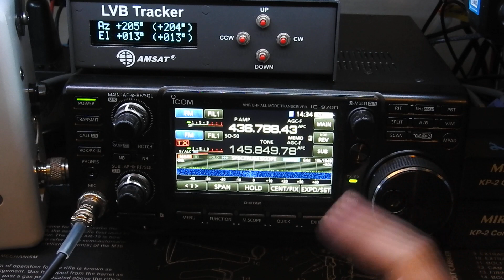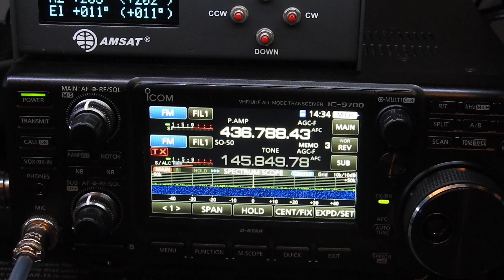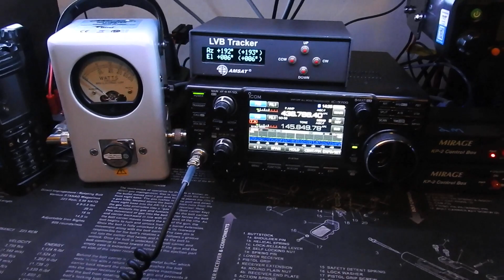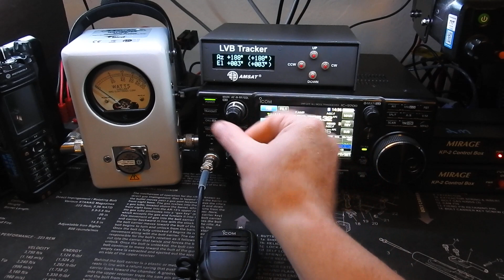Icom 9700 04/20/2019 SO-50 1930 UTC pass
Additional video demonstrating the Icom IC-9700 in satellite mode with SO-50 in FM during a pass on 04/20/2019 at around 1930 UTC.

EDIT: As another user pointed out, the AFC function is for receive only. Sorry if it's misleading in the video. To my function, that's all I need it for, but didn't want other users to think it did full duplex frequency correction. I'll make sure to point that out in future video's!